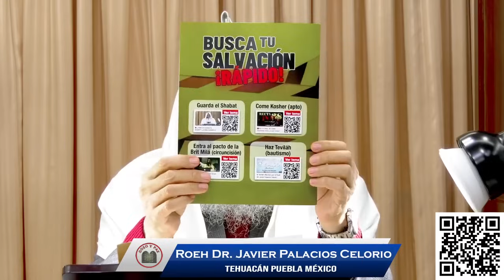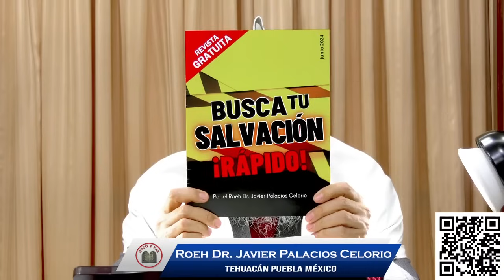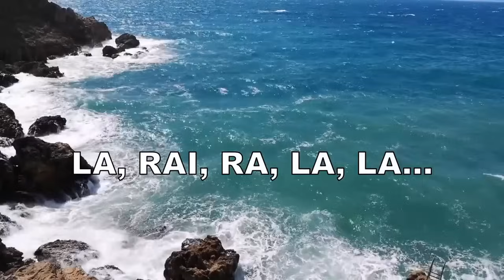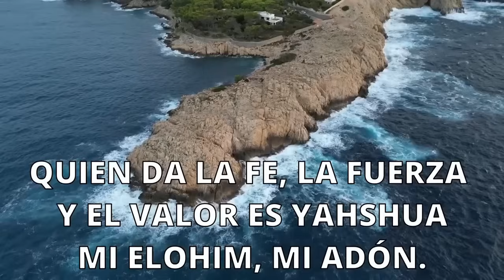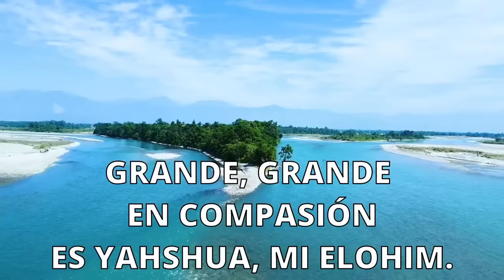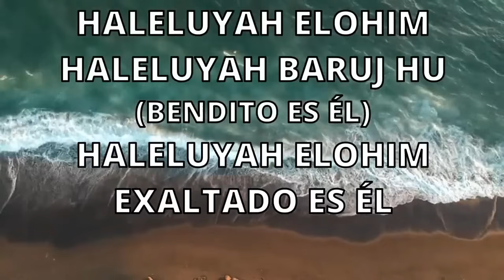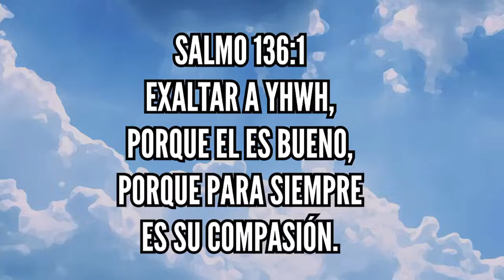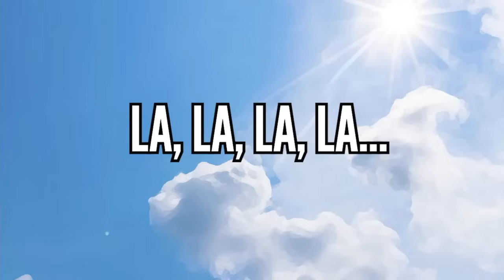🪗🪈📜📚👏📖 DAR GLORIA (KAVOD) A DIOS (ELOHíM) 🙏📖📚📜 POR NUESTRO AMADO ROEH DR JAVIER PALACIOS CELORIO🎵🎹🎼🪕